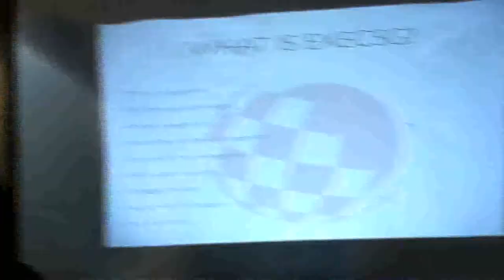Dickinson and Solie at Amiwest 2019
At the Amiwest Show, Trevor Dickinson and Steven Solie answer questions about ExecSG for Amiga OS 4.1. Filmed by Bernardo on Oct. 27 in Sacramento, California, USA